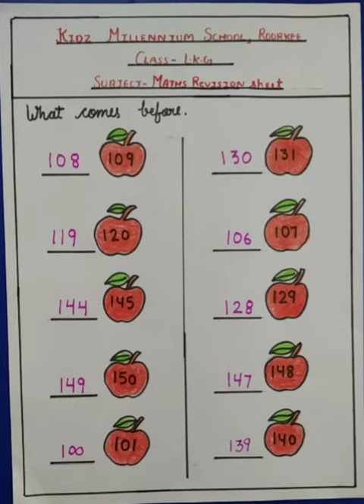What comes before (LKG, Maths) | KIDZ MILLENNIUM SCHOOL, ROORKEE